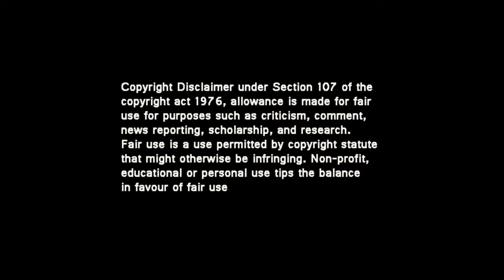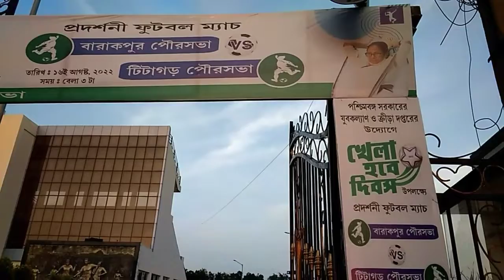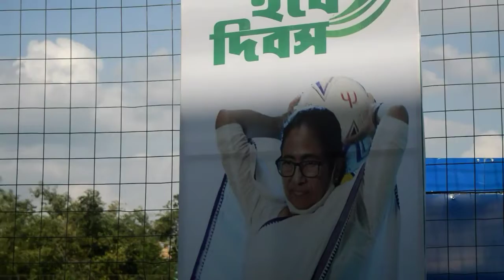LETS FOOTBALL 2022 - KHELA HOBEY DIBOS FRIENDLY FOOTBALL MATCH - BIBHUTIBHUSHAN STADIUM -BARRACKPUR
SHOW : LETS FOOTBALL  2022

VIDEO TITLE :  KHELA HOBEY DIBOS FRIENDLY FOOTBALL MATCH - BIBHUTIBHUSHAN STADIUM -BARRACKPUR
ORGANIZED BY : DEPARTMENT OF YOUTH SERVICES & SPORTS, GOVT. OF WEST BENGAL
TEAM - BARRACKPUR MUNICIPALITY 11 VS. TITAGARH MUNICIPALITY 11

SPECIAL THANKS TO : SHRI RAJ CHAKRABORTY - MEMBER OF WEST BENGAL LEGISLATIVE ASSEMBLY
SHRI UTTAM DAS, CHAIRMAN BARRACKPUR MUNICIPALITY
SHRI  KAMLESH SHAW , CHAIRMAN TITAGARH MUNICIPALITY
SHRI SUPRAVAT GHOSH - VICE CHAIRMAN - BARRACKPUR MUNICIPALITY
SHIRI AJAY THAKUR - COMMISSIONER OF POLICE, BARRACKPUR COMMISSIONERATE

CAMERA , EDITING AND DIRECTION : GOUTAM BOSE
MOTION GRAPHICS : DIPAK GULATI
EXECUTIVE PRODUCER : PINAKI GUPTA

A LYCEUM GLOBAL ENTERTAINMENT & SOFIA GLOBAL RAPPORT PRESENTATION
A SOFIA GLOBAL RAPPORT PRODUCTION